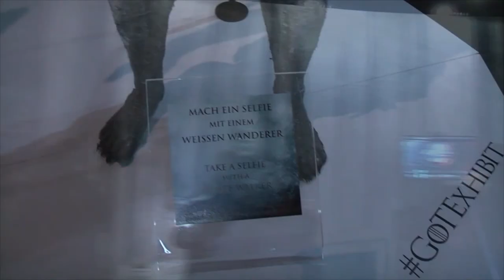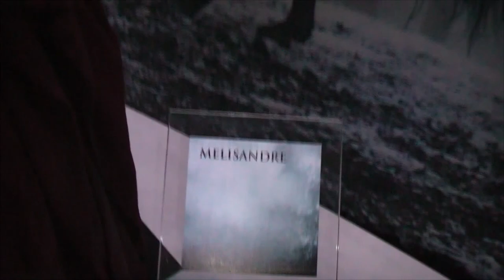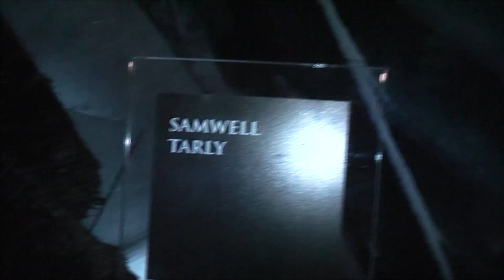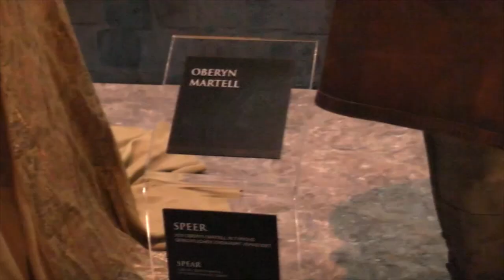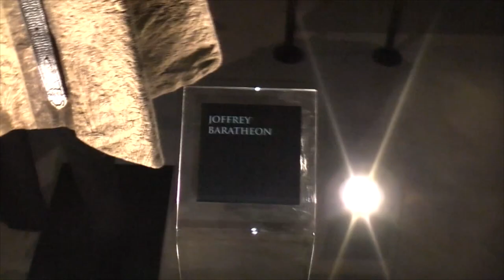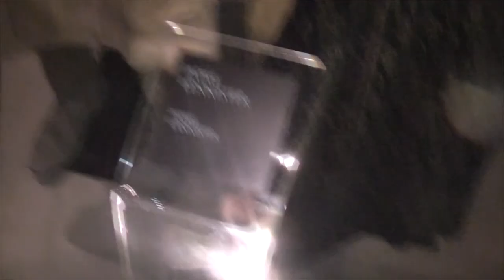Game Of Thrones [The Exhibition in Berlin] - VLOG - Part 1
Vlog at Game Of Thrones The Exhibition 2015
In Berlin, Germany
Camera: Laura and Miki

We had the opportunity to visit the Game of Thrones Exhibition in Berlin. So we took our camera going to film we whole Exhibition and get on the adventure to visit a little part of Westeros. We took over the Iron Throne of the Seven Kingdoms, got turned into a White Walker and burnt by a Dragon.

Maybe you can use it as reference for your next cosplay/costume.

If you would like to jump to
White Walker 0:19
Stannis Baratheon 1:19
Melisandre 1:46
Tormund Giantsbane 1:59
Jon Snow 2:29
Samwell Tarly 2:59
Iron Throne 3:22
Ellaria Sand 3:36
Oberyn Martell 3:56
Gregor Clegane 4:16
Tyrion Lannister 4:39
Joffrey Baratheon 5:11
Margaery Tyrell 5:53
Cersei Lannister 6:52
Jaime Lannister 7:01